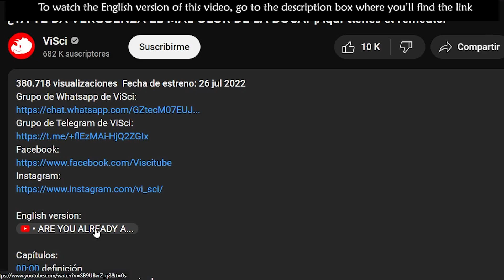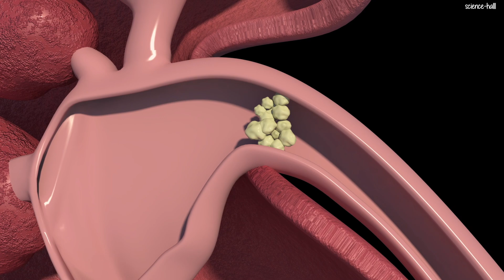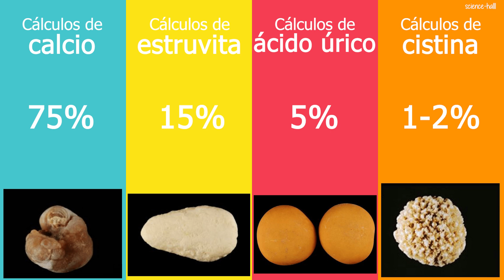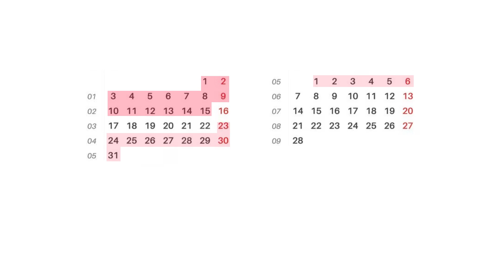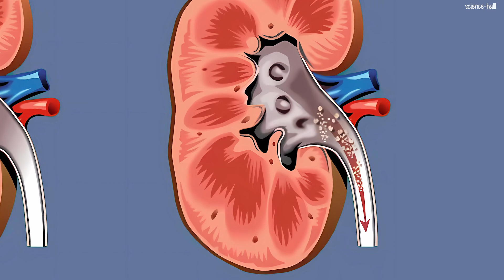¡No te arriesgues! Estos síntomas revelan que podrías tener piedras en los riñones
Capítulos:
01:57 - ¿Qué son?
03:19 - Síntomas
04:55 - Diagnóstico
05:27 - Tratamiento
06:14 - Remedios Naturales
08:31 - Tratamiento Médico-Quirúrgico
08:56 - Evolución
09:14 - Complicaciones

El sistema urinario está formado por los riñones, los uréteres, la vejiga y la uretra.
Los riñones son dos órganos, izquierdo y derecho, en los cuales se produce la orina.
Una vez formada, la orina pasa de los riñones a la vejiga a través de los uréteres, que son dos conductos de 20 a 30 cm de largo, cada uno de los cuales sale de uno de los riñones.

1. El contenido del video no es un sustituto a un cuidado médico profesional directo o sustituto, ni a un diagnóstico. Ninguno de los planes dietarios o recetas mencionados en este video deberían ser aplicados o usados de cualquier modo sin la permisión de un médico, doctor, o profesional de la salud. La información contenida aquí no busca brindar un consejo médico físico o mental específico, ni otro tipo de consejo y asesoría, para cualquier persona o empresa, y no debería tampoco ser considerado de este modo.
2. Puede haber riesgos asociados a la participación en las actividades mencionadas en video para personas en malas condiciones de salud o con condiciones mentales o físicas preexistentes. Debido a la existencia de estos riesgos, no debes participar en tales planes si estás en malas condiciones de salud o si tienes condiciones mentales o físicas preexistentes. Si eliges participar en estos riesgos, lo haces por tu propia y libre voluntad en acuerdo, conocimiento y aceptación voluntaria de los riesgos asociados con tales actividades.
3. Se estima que los hechos y la información son precisos al momento en el que fueron publicados en este video. Toda la información provista en éste persigue sólo propósitos informativos. Los productos y servicios descritos aquí sólo se ofrecen en jurisdicciones donde puedan ser legalmente ofrecidos. La información provista no es exhaustiva, se limita a información disponible, y tal información no debería ser considerada ni exhaustiva ni precisa.
4. Accedes a liberar de cualquier responsabilidad a este video, a los miembros de MDSpace, de Science-Hall.com y sus canales (p. ej., MultiChannel y ViSci), a sus dueños, agentes y empleados, liberándolos de reclamaciones por daños o injurias, incluyendo demandas legales y sus costos, incurridas por ti o causadas por terceros por ti, que se desprendan de los planes dietarios y recetas discutidos en el video.
5. Los testimonios, los casos de estudio y los ejemplos hallados en este video podrían no aplicarse a la persona promedio, y no intentan representar o garantizar que cualquier persona alcanzará resultados similares o idénticos. Si hemos publicado resultados típicos basados en la información que nos brindó el fabricante u otra fuente tercera confiable, deberías asumir que estos resultados típicos han sido anunciados de manera más confiable que los testimonios y otros ejemplos hallados en este video. Sin embargo, siempre deberías actuar con responsabilidad y no tomar tales resultados en su valor nominal.